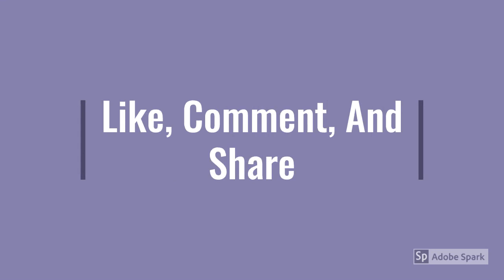RDK® Original Sandalwood Lord Ganesh Idol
Shop on
Amazon